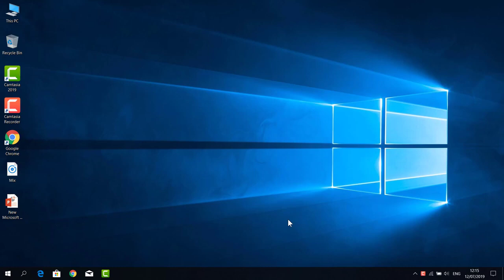How to add music to a PowerPoint 2019 presentation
In this Tutorial I will show you how to add music to powerpoint